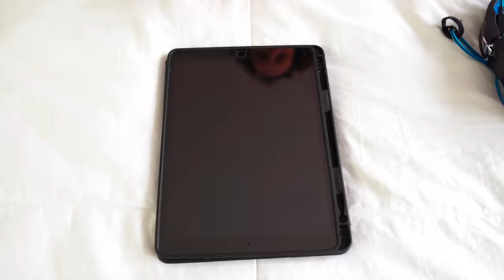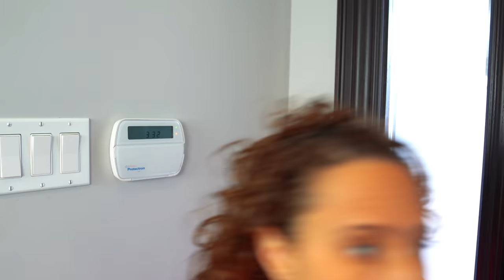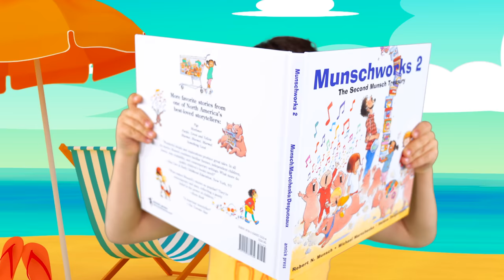DeeDee Learns Responsibilities Being Home Alone | Funny Video For Kids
DeeDee and Matteo get ready to go on vacation.  Matteo forgets DeeDee at home and she's home alone.  She learns what to do when she is home alone.  Watch and find out what happens when she is home alone 😮

Enjoy friends.